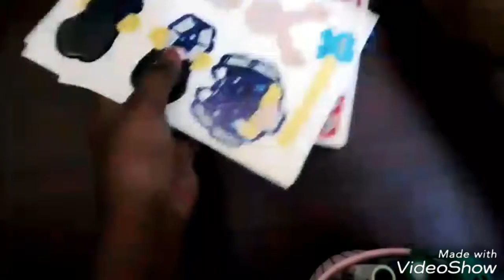Unboxing the small crafty kit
Hi guys this kit is really helpful for
Who interest in craft , it has glue drops,
All types of glues and pretty free also
There .